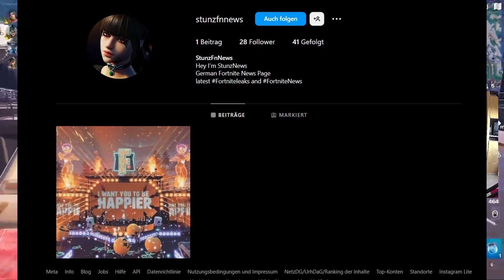VIELE GRATIS ITEMS! - NEUE SKINS, SOMMER EVENT, OPTIMUS PRIME NACHRICHT & MEHR IN FORTNITE SEASON 3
Alle Infos zu Secrets und neuen Dingen, die mit dem Update gestern ins Spiel gekommen sind!
👉 Social Media 👈